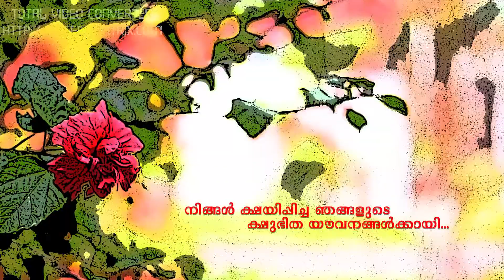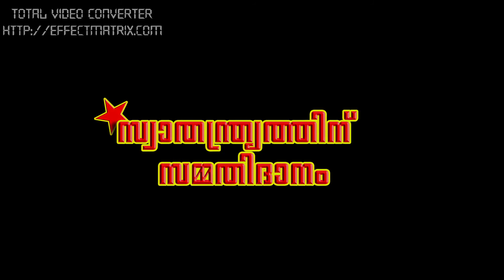Malayalam university 2017 Election promo, "swathanthrathine sammathithanam"